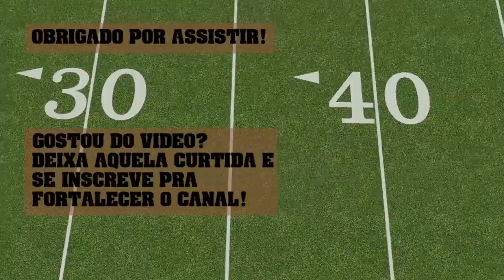SPFL 2018 - Rio Preto Weilers 21 x 06 Corinthians Steamrollers - Melhores Momentos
Melhores Momentos Rio Preto Weilers 21 x 06 Corinthians Steamrollers
Semifinal da São Paulo Football League - 08/07/2018

Tem algum highlight e quer divulgar com a gente?